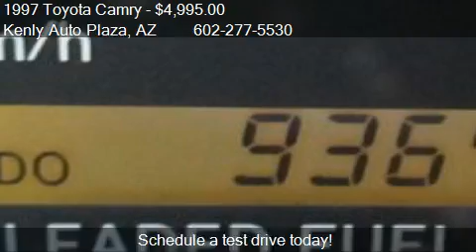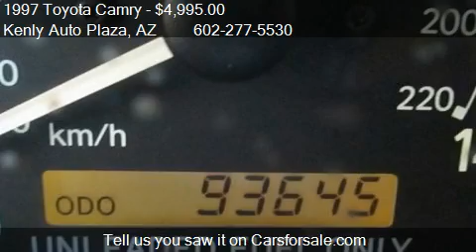1997 Toyota Camry XLE V6 for sale in Phoenix, AZ 85016 at th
This 1997 Toyota Camry XLE V6 is for sale in Phoenix, AZ 85016 at Kenly Auto Plaza.
Engine: V6 3.0L V6
Transmission: Automatic 4-Speed
Color: Beige Metallic Clearcoat
Mileage: 93645
Contact Kenly Auto Plaza 1930 E Indian School Rd Phoenix, AZ 85016 to test drive this 1997 Toyota Camry XLE V6 today.